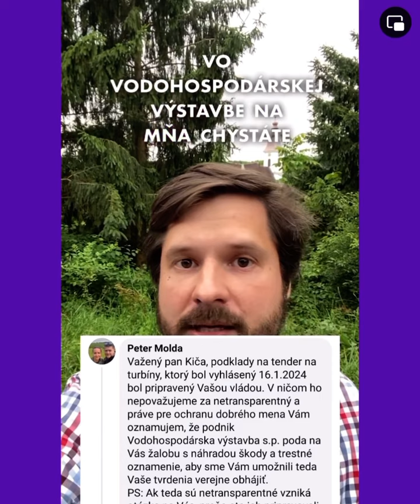Pán Taraba, ale tak zase odtiaľ potiaľ!•Michal Kiča, enviroexpert